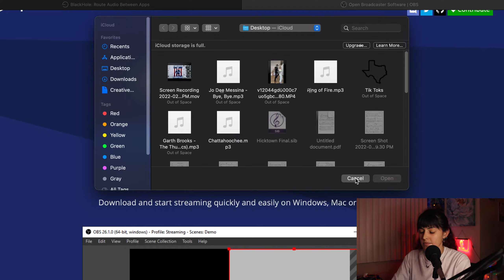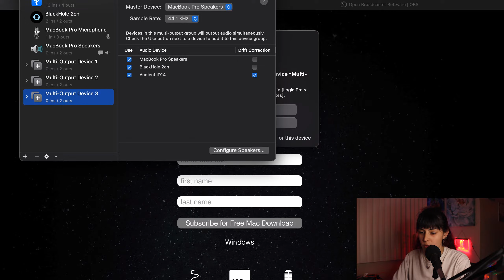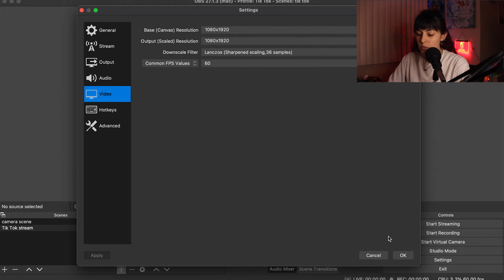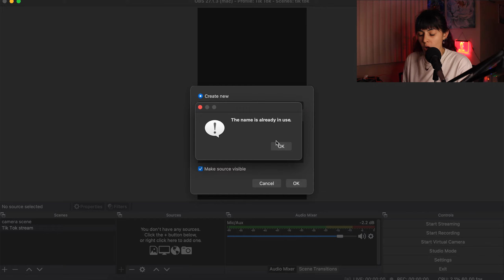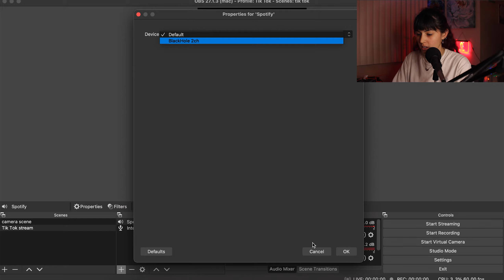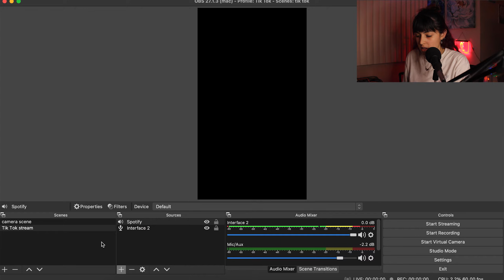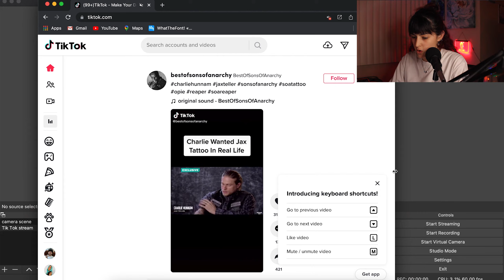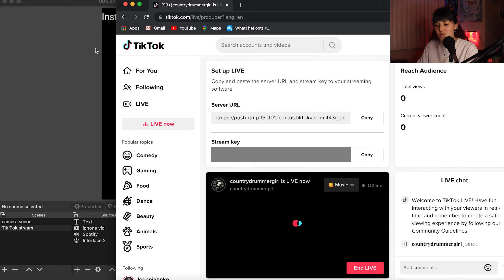How to Livestream to Tik Tok with Professional Audio & Video| 2 Ways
Are you a musician, band, gamer, or DJ and you are trying to figure out "How to livestream with great audio and video"? Is so... than you came to the perfect video! 🎶

I will show you 2 different ways you can livestream into Tik Tok and other Social Media platforms. The 1st way is going directly into your phone and the 2nd is using OBS. I have used both methods doing "live drum concerts" on Tik Tok and they both work amazing.

Endorsements: Paiste Cymbals, Vater Drumsticks, Cympad, Outlaw Drums, & Big Fat Snare Drum.
⏰ Time Stamps ⏰
01:00 - Livestream Directly from iPhone
06:30 - Livestream using OBS